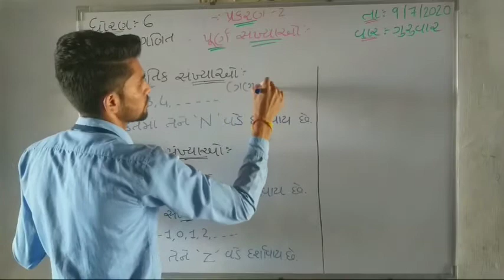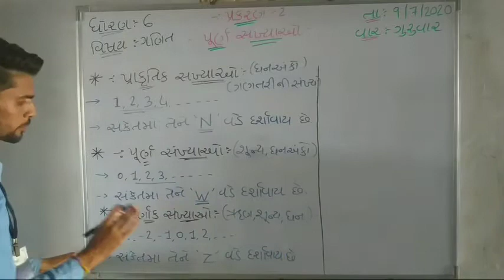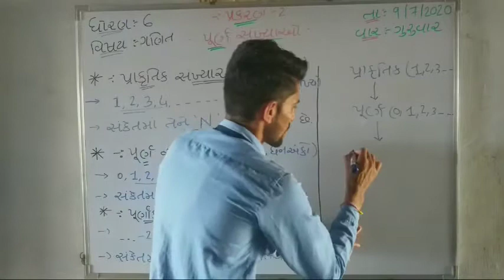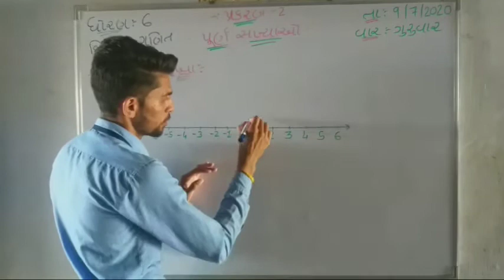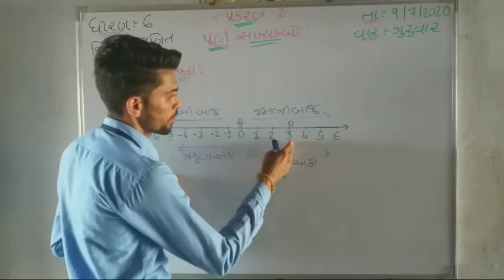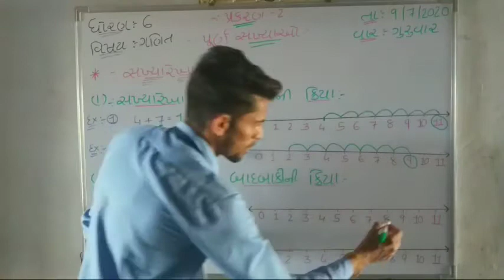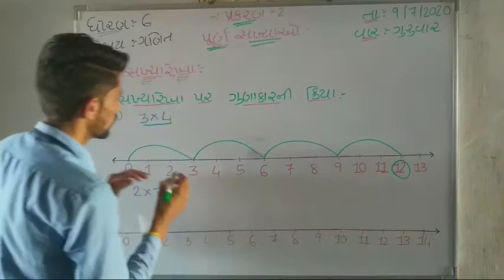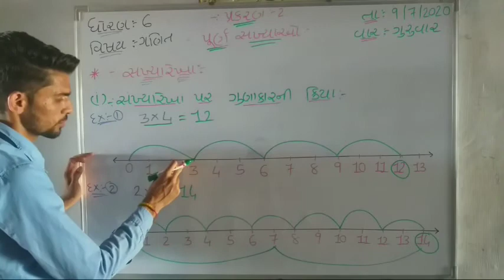ધોરણ:-૬ વિષય:- ગણિત પ્રકરણ:-૨ પૂર્ણ સંખ્યાઓ (સંખ્યારેખા વિશે સમજૂતી)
શ્રી એ.એસ.પટેલ પ્રાથમિક શાળા, ખંભાત